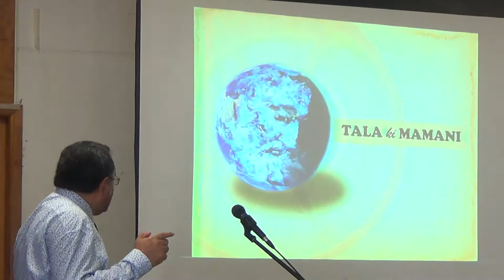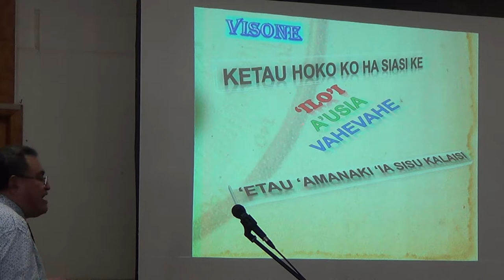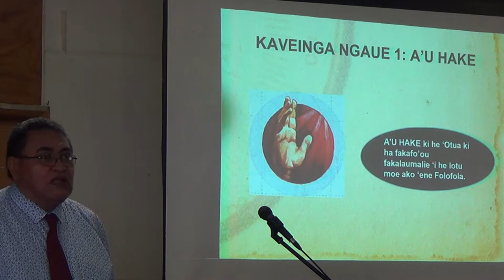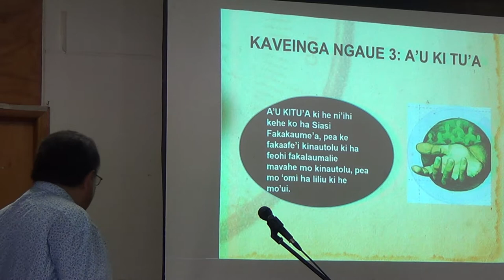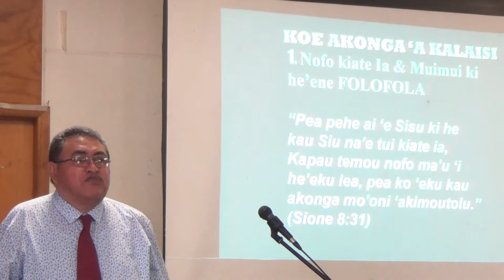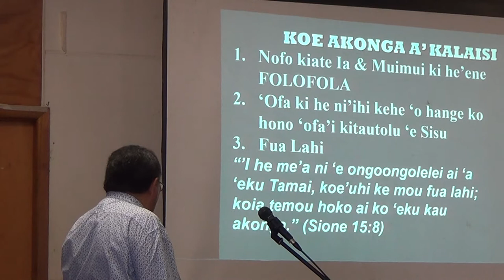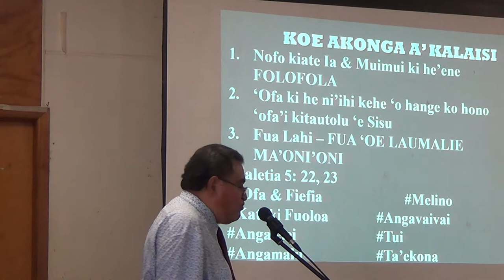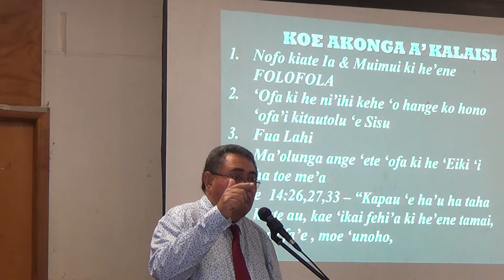2019 19 April Tongan SDA Camp Sione Kakala Moala Lesson 3